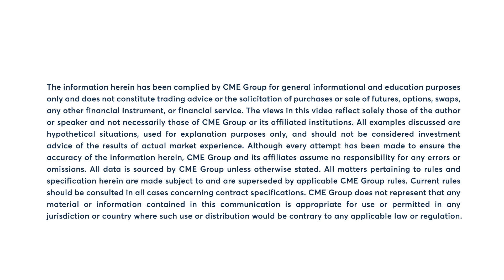USD strength pressures Gold futures back to $2,650 after last week’s all-time highs. 10/14/24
USD strength pressures gold back to the $2,650 level after last week’s all-time highs. Todd Colvin discusses Gold futures.